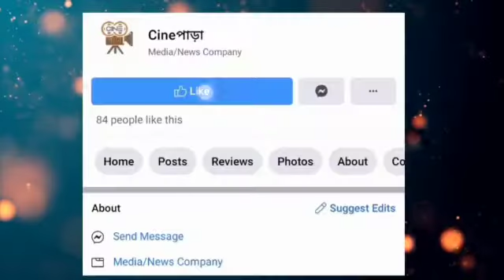টুম্পা সোনা গানে জমিয়ে নাচলেন Swastika | Birthday Party | Tumpa |Tollywood | Actress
টুম্পা সোনা গানে জমিয়ে নাচলেন Swastika